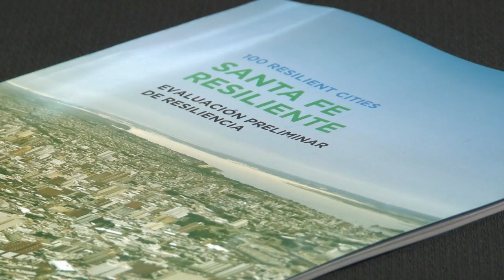Santa Fe Ciudad Resiliente: Taller sobre Infraestructura y Desarrollo Económico